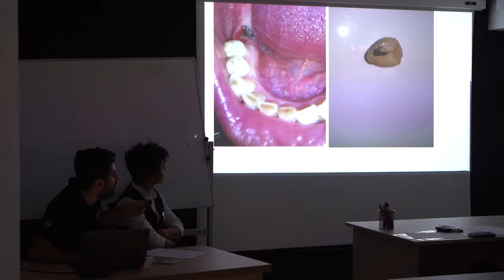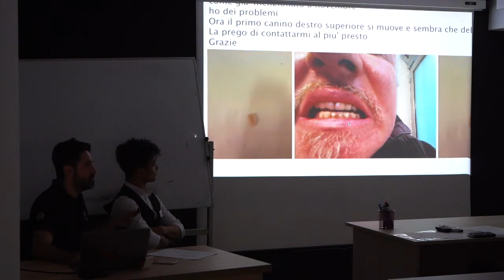Denti fissi su impianti: Non strappare cibo con gli incisivi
Coi denti fissi su impianti al giorno d'oggi si ottengono risultati talmente sorprendenti che spesso si fa l'errore di pensare che siano identici a quelli naturali. Ci si dimentica che in bocca in realtà non si ha altro che una protesi.

E' proprio quando ci si dimentica di questo, che iniziano a verificarsi rotture.

Una rottura comune è quella dovuta allo strappo del cibo con i denti artificiali, in particolare con i denti frontali (incisivi).

Gli incisivi sono fatti dalla natura per tagliare - non sono adatti a strappare. A maggior ragione quindi se parliamo di incisivi di una protesi artificiale avvitata su impianti come all-on-4, all-on-6, e all-on-8.